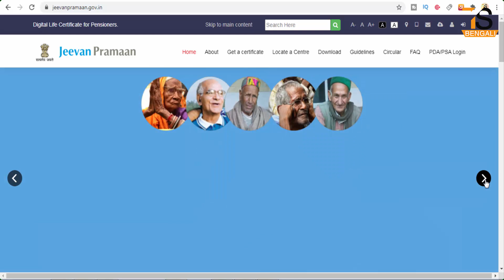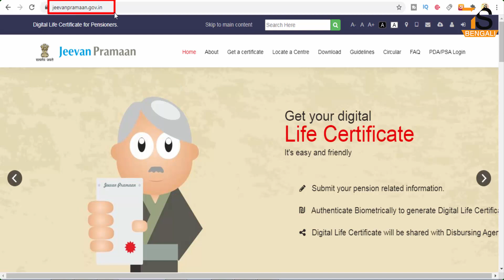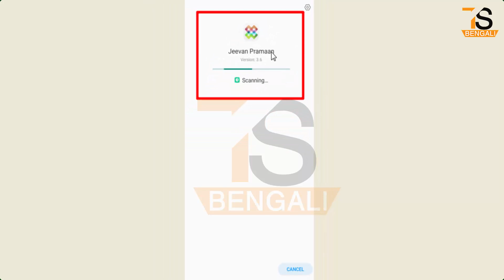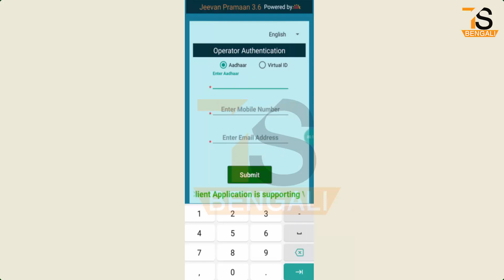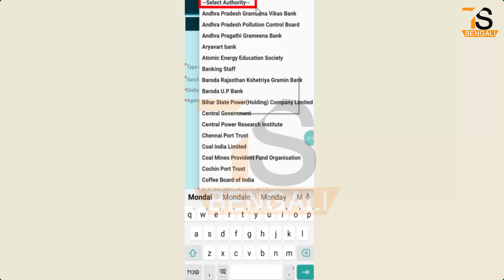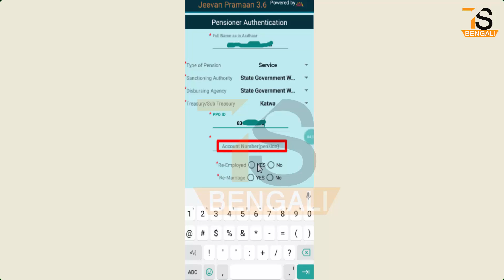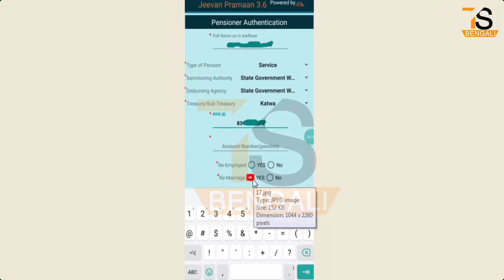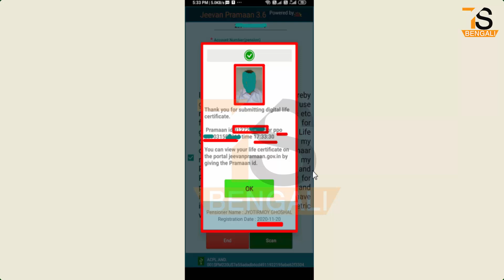How to submit Digital Life Certificate through online Jeevan Pramaan mobile app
About this Video - How to submit Digital Life Certificate through online Jeevan Pramaan mobile app

Official Website Jeevan Pramaan. Digital Life Certificate for Pensioners

How to download Jeevan Pramaan Mobile app to submit Digital Life Certificate online, How to install your mobile and how to register then how to submit Life Certificate online with complete information of pensioner Details we showed in this video.